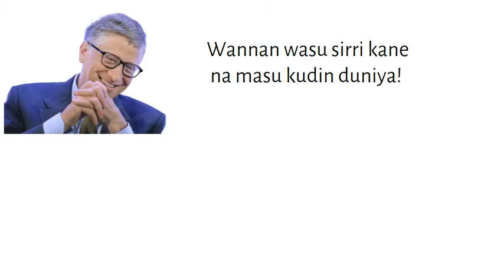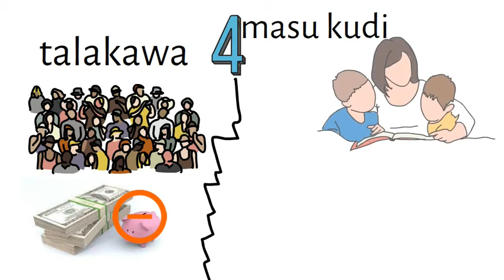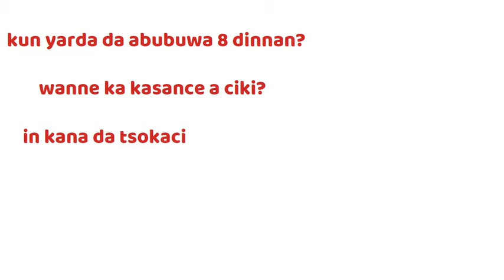Kuskure 8 Da TALAKAWA Keyi, Wanda Masu KUDI Basa Gangancin Yin Su. Ka dena Yi, In Kana Kai Son kudi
Dangote: Kuskure 8 Da TALAKAWA Keyi, Wanda Masu KUDI Basa Gangancin Yin Su.  Kadena Yin su In Kana Son ka zama mai kudi, duk da dai Allah ne mai kudantawa.

ko da ba muyi kokarin zama masu kudi ba ya kamata muyi kokarin zama masu gamsasshen rufin asiri!

Shin da gaske wannan  sirrin masu  kudi ne da ya kamata kowa ya sani! kun yarda dani?

Amma dai nasan zaku yarda dani na ce wasun mu abubuwa 8 dinnan ne yasa har yanzu ba suyi kudi ba!!

RAYUWAR JIMA'I, 'Karuwar Lafiya Da jindadin Jima'in ku' Shine Burinmu.

Ku kuma lokaci ne da ya kamata ku dauki Jima'in ku, Zuwa Next level ta hanyar kallon bidiyoyin mu!  Kamar Irin Wayannan Masu Kayatarwar⏬⏩

Fatan Zaka kalle Su! Muna kuma yima fatan Alkhairi!  Mun gode! .
Some of the Images, pictures and Icons used in this video were from:
   PXFUEL, PHOTO FROM, MAXPIXEL, PIXNIO, CREATIVE COMMONS, PIXABAY, CLIPART, PXHERE, WIKIMEDIA COMMONS, QUOTEL INSPECTOR, PUBLIC DOMAIN, PNGTREE,  CREATIVE COMMONS.ORG, PIQSELS,   FREEPIX.UK,   ICON LIBRARY,    FREE SVG,
  NOUN PROJECECT,    AND SCIENCE LIBRARY,